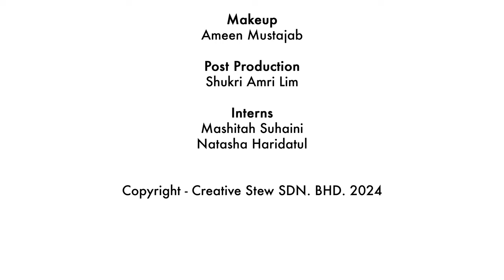The Future of Radio: Datuk Jake Abdullah Breaks Down FM to AI Evolution - What’s Stew-ing Ep.4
Explore the transformative journey of radio with Datuk Jake Abdullah in this episode of "What’s Stew-ing?".

From the traditional FM waves to the cutting-edge use of AI in content, Datuk Jake shares his experiences and insights into the evolution of radio broadcasting, offering a glimpse into what the future holds for this ever-changing medium.

The video is about "The Future of Radio: Datuk Jake Abdullah Breaks Down FM to AI Evolution - What’s Stew-ing Ep.4" but also tries to cover the following subjects:

Evolution of Radio
AI in Broadcasting
The Future of Radio

TITLE: The Future of Radio: Datuk Jake Abdullah Breaks Down FM to AI Evolution - What’s Stew-ing Ep.4